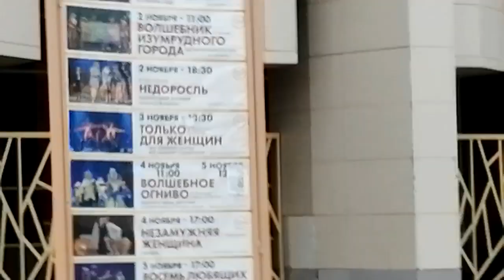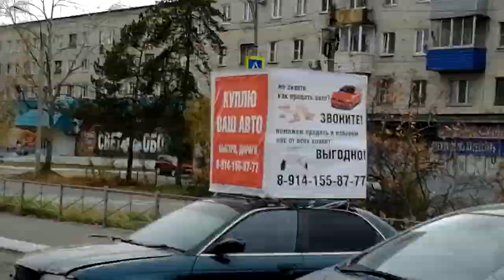Предчувствие 10-го ноября